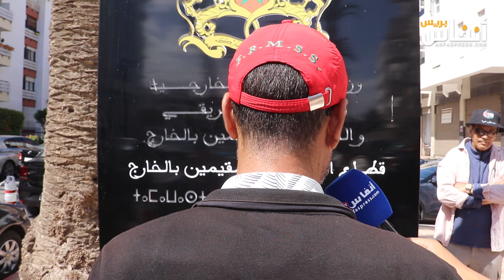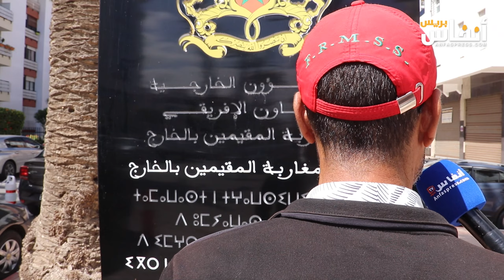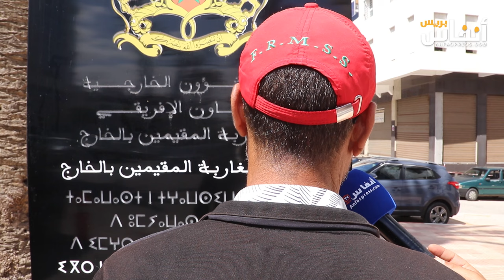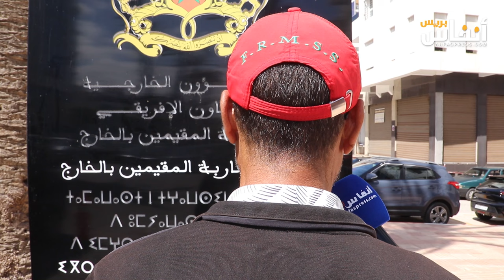والد إحدى ضحايا الاتجار البشر بالميانمار يحكي تفاصيل وقوع ابنته بفخ العصابات ونجاتها منهم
نظمت عائلات ضحايا الاتجار بالبشر بميانمار بالتايلند اليوم الخميس 16 ماي 2024 وقفة احتجاجية أمام وزارة الشؤون الخارجية والتعاون الإفريقي والمغاربة المقيمين بالخارج "قطاع المغاربة المقيمين بالخارج" بحي حسان بالرباط، للمطالبة بتسريع وتيرة إنقاذ أبنائهم، وإخوانهم.